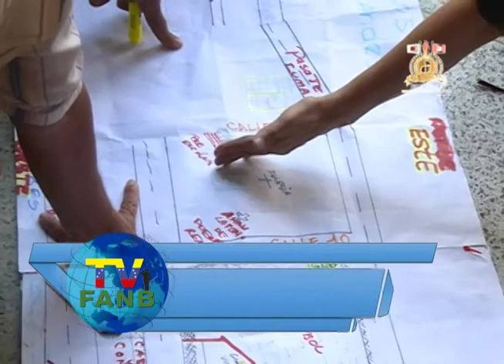CURSO MTRR POR PARTE DE LA ADI 211 YARURO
EN MARCO DE LA OPERACIÓN CIVICO MILITAR BICENTENARIO DE ANGOSTURA 2019 PARA LA DEFENSA INTEGRAL DE LA NACIÓN SE LLEVO A CABO CURSO DEL MÉTODO TÁCTICO DE RESISTENCIA REVOLUCIONARIO POR PARTE DEL PERSONAL DE LA ADI 211 YARURO